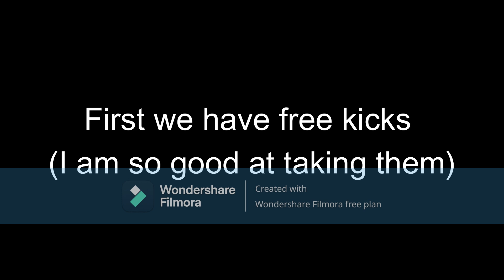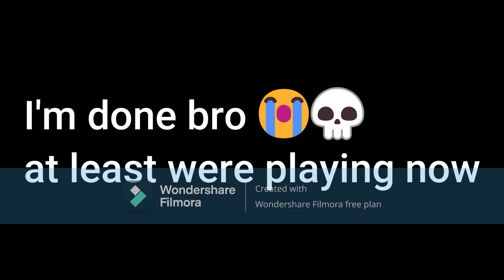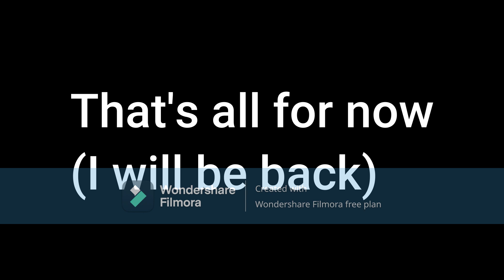THE PERFECT DEBUT? | FC 24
credits: X Slide (slowed)